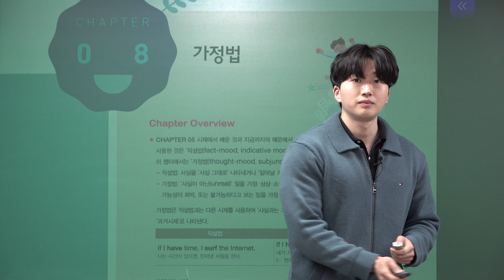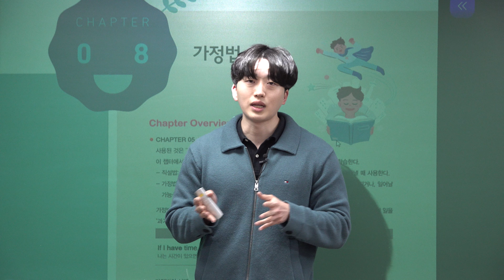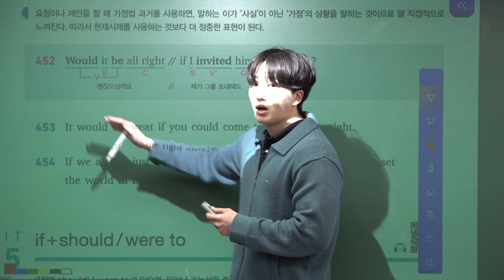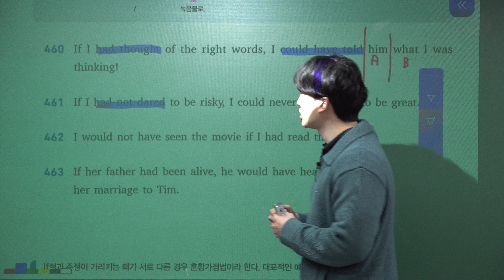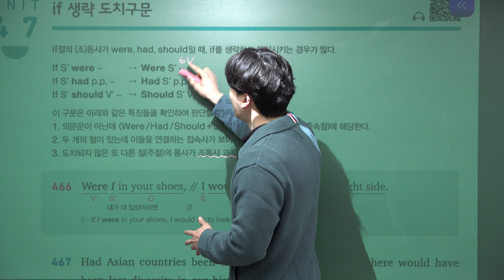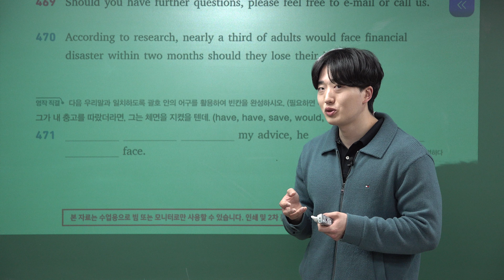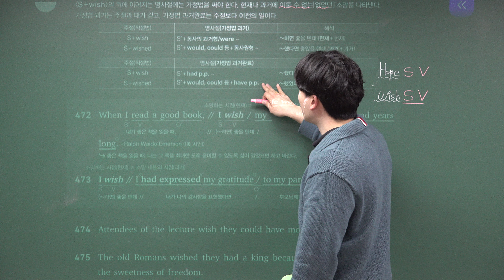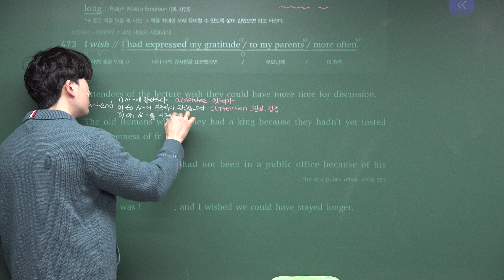천일문 Basic 기본 개정판 -Chapter 08[가정법]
*본 컨텐츠 원문은 쎄듀(CEDU) 출판사에 있습니다